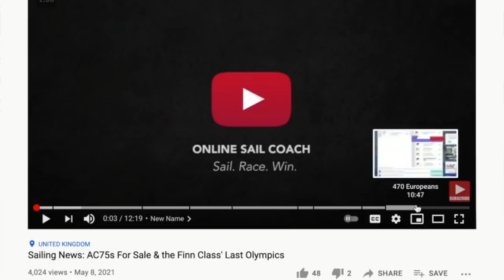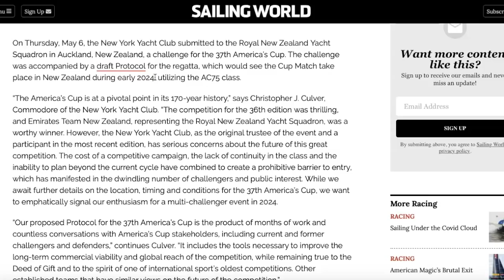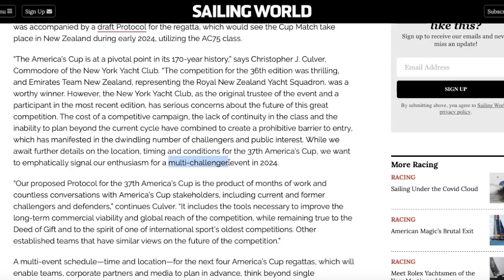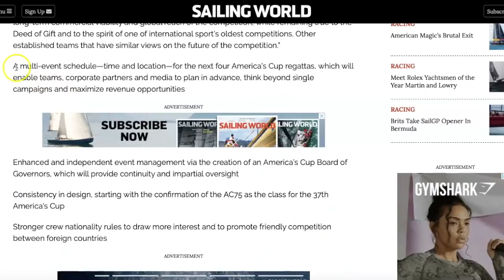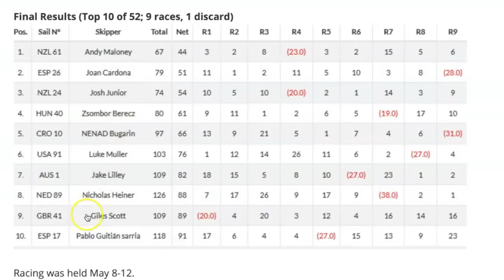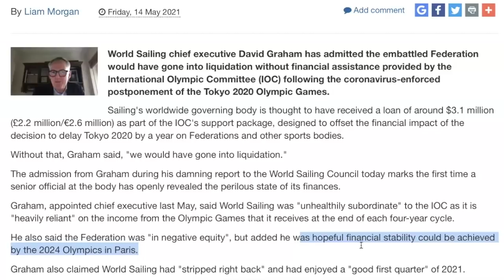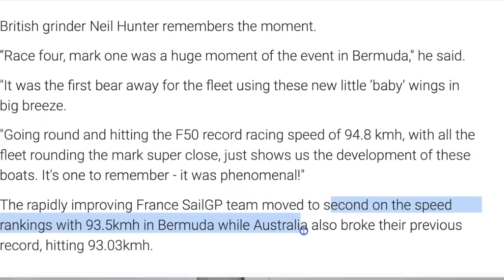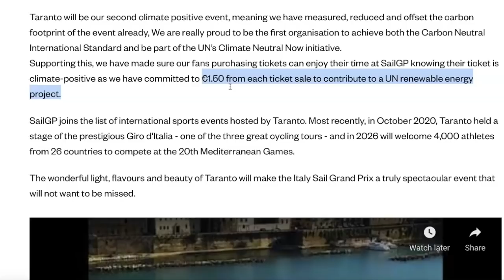American Magic Cup Challenge Rebuffed 🇺🇸🏆 & SailGP Record Broken!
Do you like American Magic's proposal for the next America's Cup?  🇺🇸🏆

In this edition of the Sailing News Show we have stories including:
-World Sailing in trouble
-New Zealand dominate the Finn Gold Cup
-Team UK breaks SailGP record

Let me know what you think of the new graphics at the start and the end of the video. Any feedback is gratefully received. 🙏

TIMESTAMPS
0:00 Intro
1:15 America's Cup: American Magic Rebuffed
9:00 Finn Gold Cup: Victory for Andy Maloney
10:11 World Sailing Saved By International Olympic Committee
13:50 SailGP speed record beaten by Ainslie's Team UK in Bermuda
15:53 Next SailGP- Taranto Italy
16:24 Powered By Nature
17:05 End

► Social media links: LINKTREE